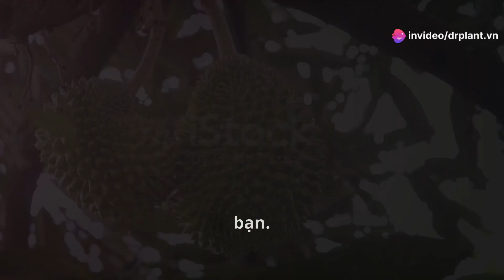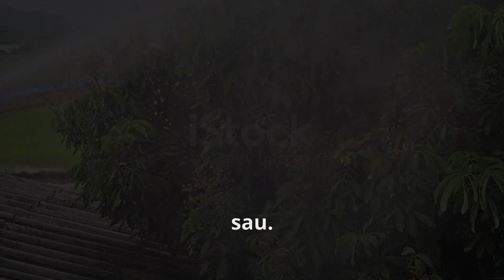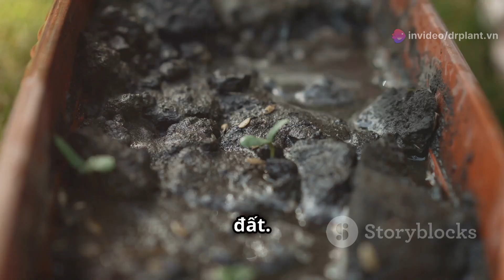Revive Your Durian Garden Post Harvest - vietnamese - hoinongdan.vn